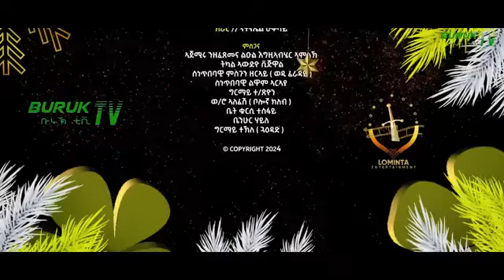New Eritrean music 2024